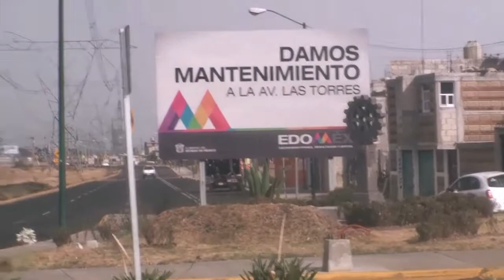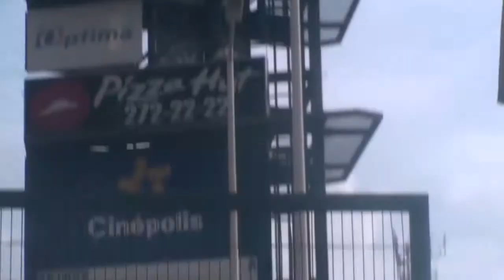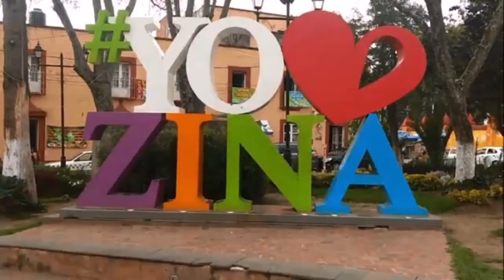Getting to Know México (Toluca Zinacantepec)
Canción del Mariachi (Radio Mix)
Artista
Jerry Ropero, Stefan Gruenwald, Gitano
Álbum
Cancion del Mariachi
WMG, Kontor New Media Music, DeepMiningCorpAssoc, Believe Music (en representación de Empo / Interlabel Exclusive); BMG Rights Management, ARESA, UNIAO BRASILEIRA DE EDITORAS DE MUSICA - UBEM, Abramus Digital, LatinAutor, LatinAutor - PeerMusic y 3 sociedades de derechos musicales